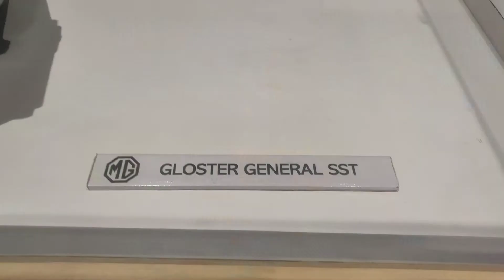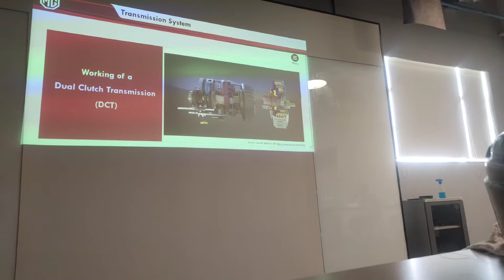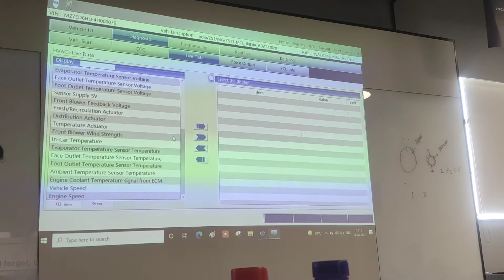new way new journey of life MG Motor India 😍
Hello guys hope you all are good and well and stay healthy.

After the one month I came back and hope you again support me love you all beings there ❤️💕✌️